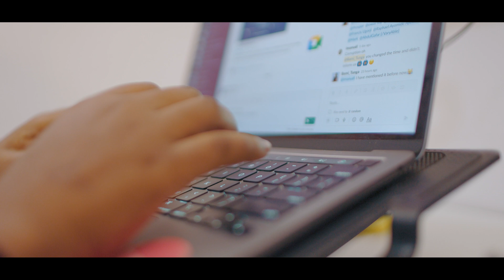Bami's Story - Carving out your path in Tech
Meet Bami! Learn about her story from being a total novice to building and managing an active developer community for one of Africa's top tech talent recruiting firm, through our program.

She Code Africa is a registered non-profit organization with the aim of celebrating and empowering girls and women in tech across Africa with technical and career skills to excel in Tech.

Join our Community to : Get yourself a circle in your tech field, get more resources,  build yourself by working on project with other women in tech, find collaboration buddies, ask an expert in the tech field about any challenges you face any project you are working on:

BE OUR BESTIES!